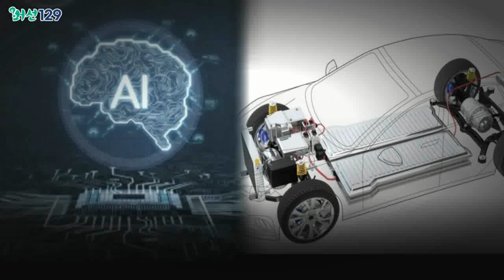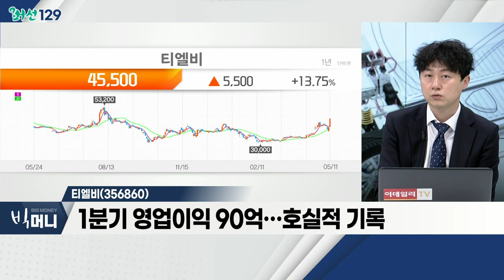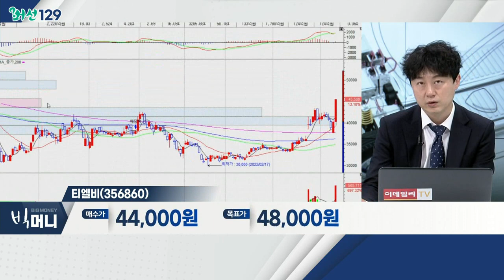尹의 '콕' 반도체ㆍAIㆍ배터리… 5대 그룹 미래 투자 박차_머선129 (20220511)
- 尹 정부, 첨단산업 관련 지원책 강조
- 반도체ㆍ인공지능(AI)ㆍ배터리 강조
- 중ㆍ장기적 투자 확대 예상

반도체 소부장株
- 최근 반도체 '대장주' 대비 주가 강세
- 반도체 사이클과 무관한 실적 성장 기대
- 외국인 비중ㆍ공매도 영향 우위
- 심텍, 하나머티리얼즈, 원익QNC

티엘비(356860)
- 1분기 영업이익 90억… 호실적 기록
- 기존 기판 대비 공급단가 30% 상승 유지
- 신공장 투자 및 착공 긍정적